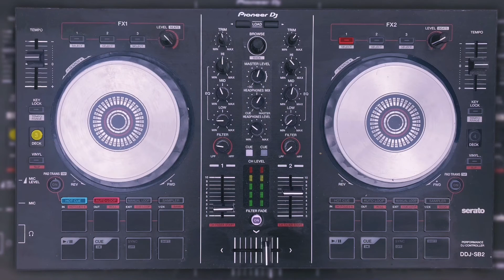Ole Saint Jingles (Official Music Visualizer)